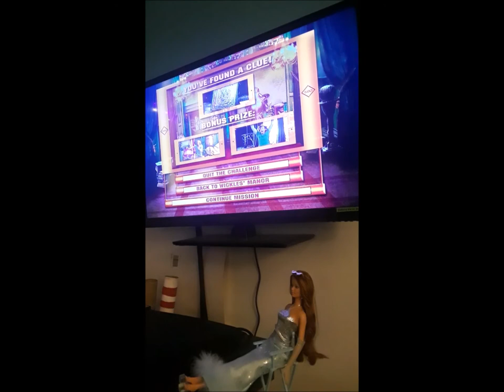Scooby Doo 2 Mystery Challenge DVD Game You've Found A Clue Wickles Mansion! Round3 10 29 20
The game is hard but I LOVE the bonus features included when you find a clue! Most of all I ABSOLUTELY LOVE Shaggy (Matthew Lillard) and Scooby!